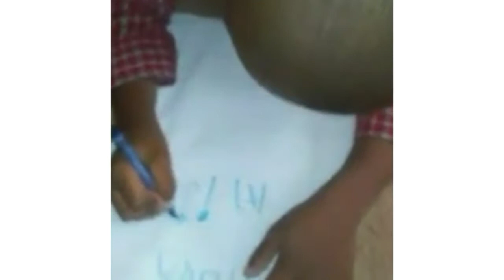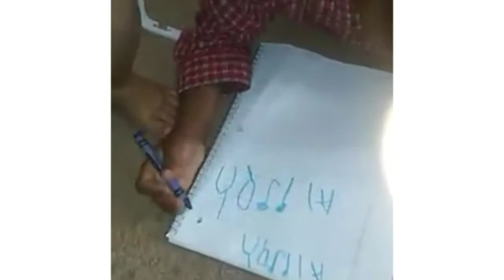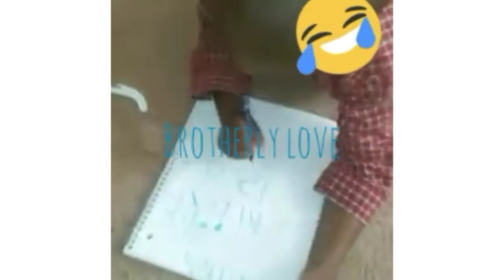D.A.D Vlog Channel COMING SOON!!!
Being great takes time while we are building our D.A.D brand and channel so please just sit tight and wait thanks from D.A.D😎💪